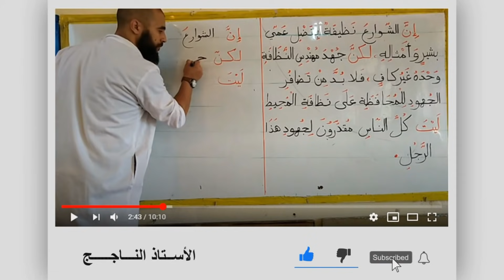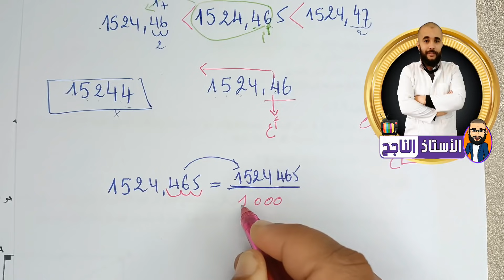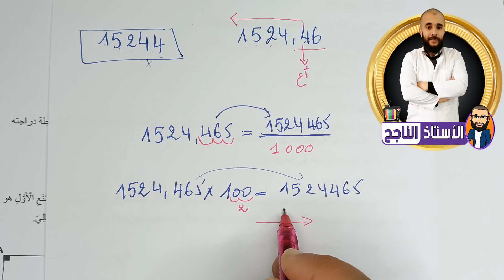حل نموذج رقم 7 لشهادة التعليم الابتدائي في مادة الرياضيات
💡الموضوع المقترح رقم 7 لشهادة التعليم الابتدائي في مادة الرياضيات : 👇👇
💡غدا سننشر الحل على قناتنا كونوا في الموعد
ولمشاهدة سلسلة الاختبارت مع الحل: 👇👇
 فضلا و ليس أمرًا ❤️👍 و برتاج 🔄 في المجموعات التعليمية ليستفيد غيرك